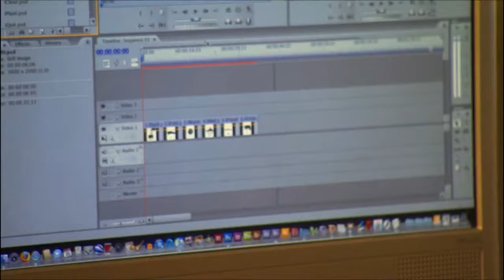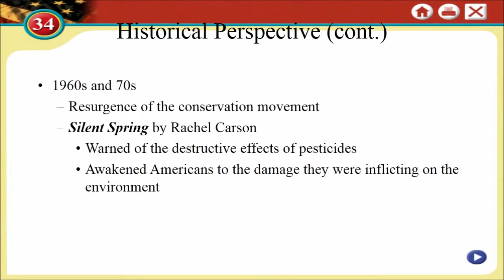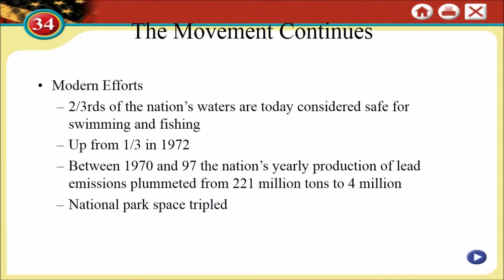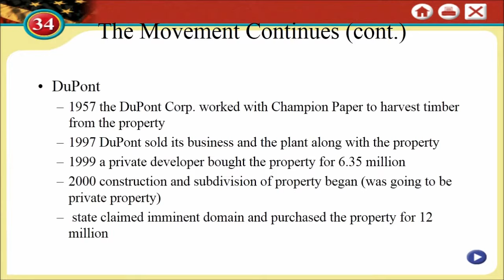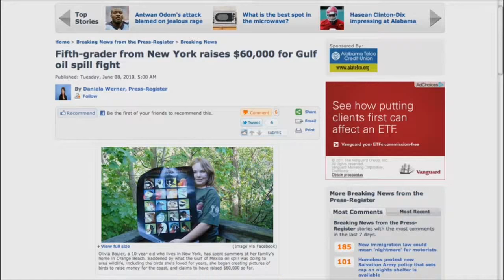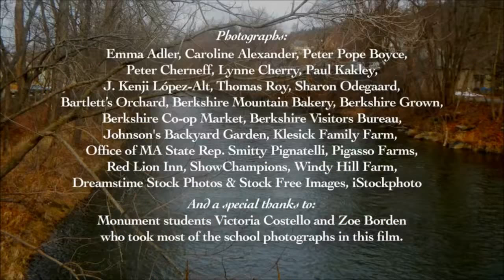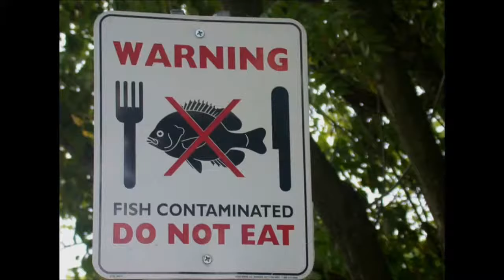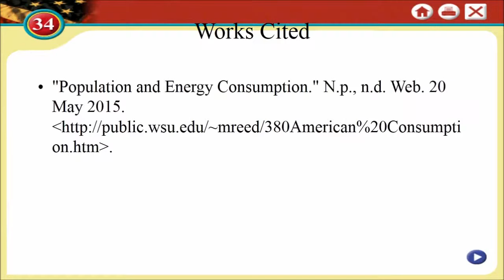U S 2 The Conservation Controversy Lesson